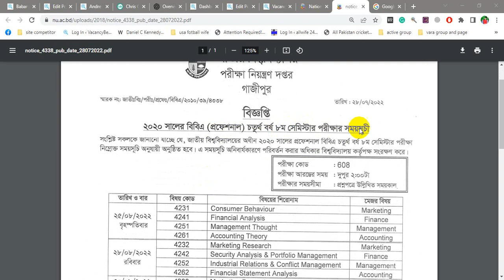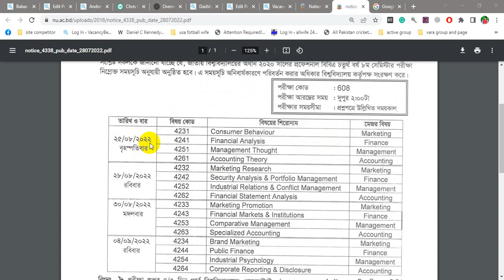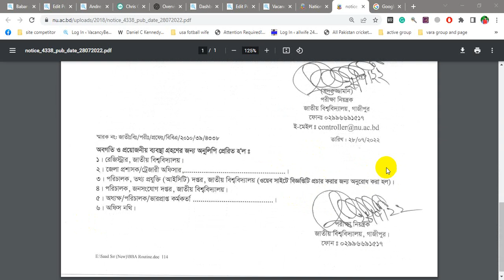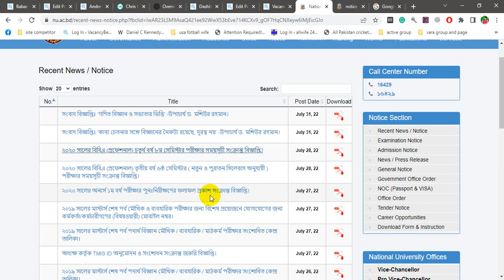national university notice board 2022 - জাতীয় বিশ্ববিদ্যালয়ের আপডেট নোটিশ প্রকাশ -১-৮-২০২২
National University NU BBA Professional Exam Routine 2022 New update The covid-19 issue for exam held on this year. NU Exam Notice New update on here. Some students find the BBA Professional Exam Routine pdf and jpg size photo. They are posted on here the pdf and jpg size photo. We continue for the National University new update here.

National University BBA Professional Exam Routine 2022. Students of BBA Professionals 2nd Year 4th Semester can find detailed information. National University BBA first year exam date 2022 details here. National University professional BBA exam routine 2022 Download below

National University Recent Notice successfully sees and saves the NU BBA Professional Exam Routine 2022. If you found the notice then bookmark our site for the next update. Thanks for visiting My site.